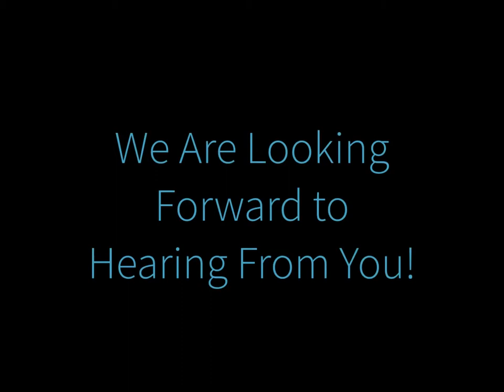Cynthia's Artistic Expressions Introduction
Cynthia's Artistic Expressions is an Art Studio in Oceanside, CA. We offer Sip and Paint, Art Class, Paint Party and more.

Cynthia's Artistic Expressions is an art studio located in Oceanside, CA and the surrounding area. At our art gallery, we offer private art classes perfect for date night or a night out with a group of friends. Sip and paint with a glass of wine while creating works of art led by one of our artists. No experience necessary! Our paint studio is by far one of the best in the area. Whether you are looking for ideas for team building events or private parties, our painting classes are perfect for you!